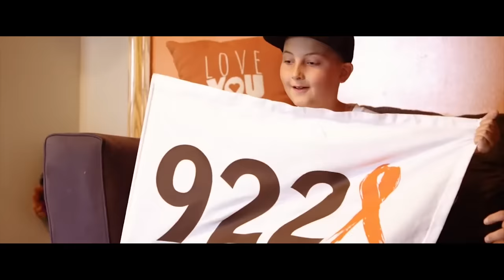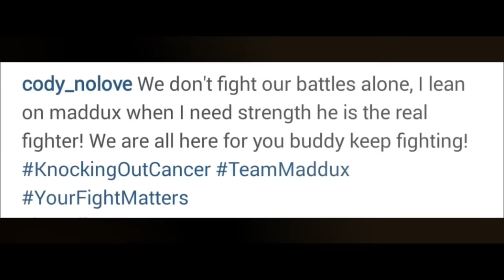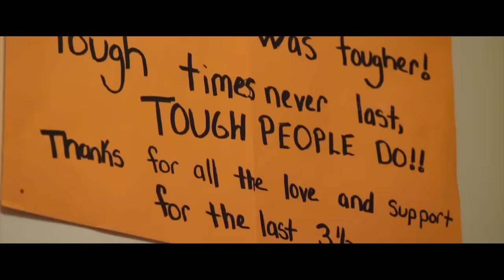The Heartbreaking Story of Cody Garbrandt - Everyone should see this!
Cody Garbrandt (born July 7, 1991) is an American professional mixed martial artist who currently competes in the bantamweight division of the Ultimate Fighting Championship (UFC), where he is a former UFC Bantamweight Champion.
How a UFC Champion Helped a Boy Beat Cancer - Cody Garbrandt's Story

Mercury · Infraction Music